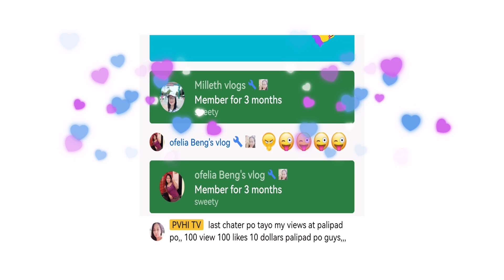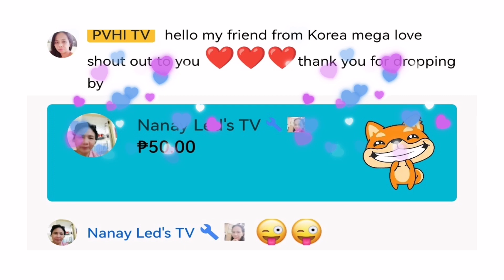WISHING GOOD TO OTHERS GOOD THINGS COMEBACK TO YOU@PVHI TV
blessings#gift#4k